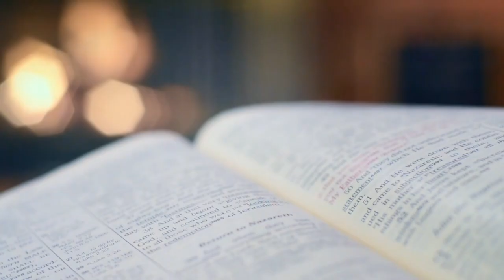Íntim amb Coyote Dax